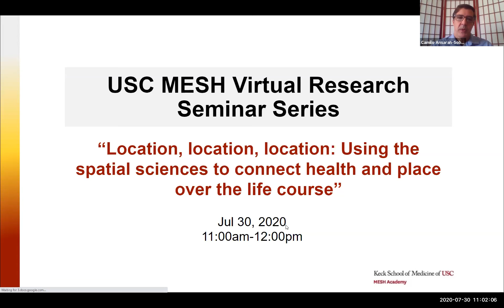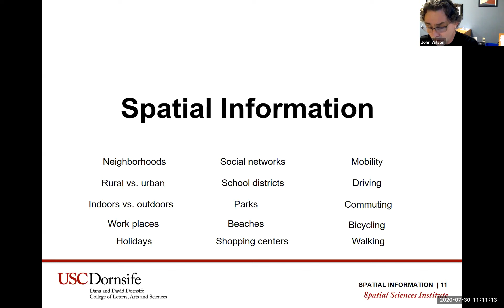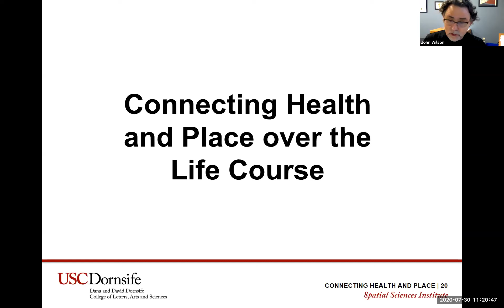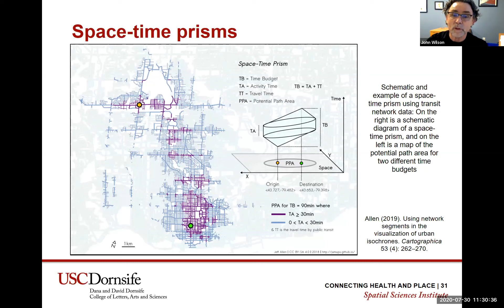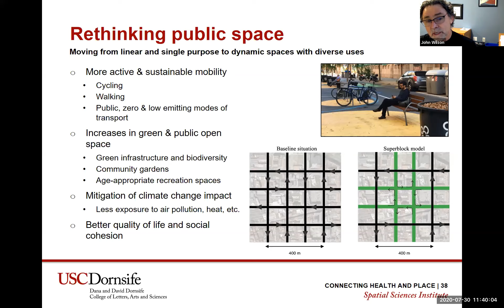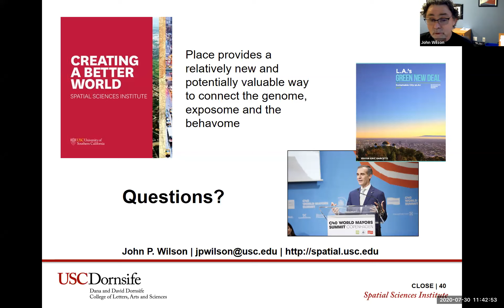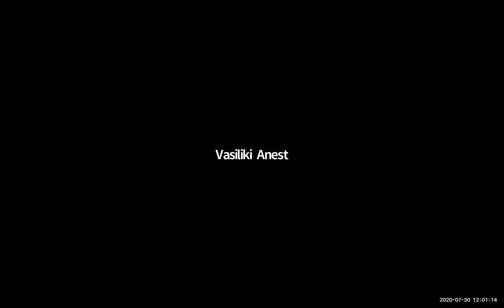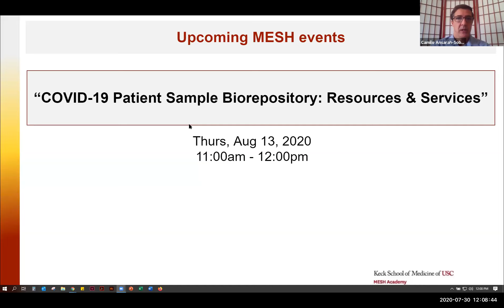Location, location, location: Using the spatial sciences to connect health and ...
Part of the USC MESH Seminar Series

“Location, location, location: Using the spatial sciences to connect health and place over the life course”

John Wilson, PhD
Founding Director, USC Spatial Sciences Institute
Professor, Sociology; Civil & Environmental Engineering; Computer Science; Architecture; Preventive Medicine